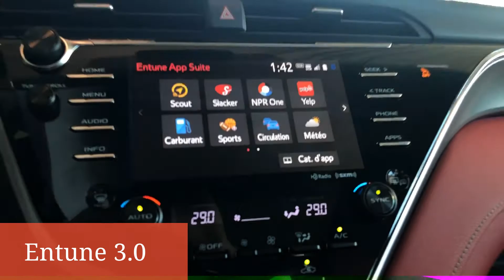Camry 2018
Toyota Camry XSE